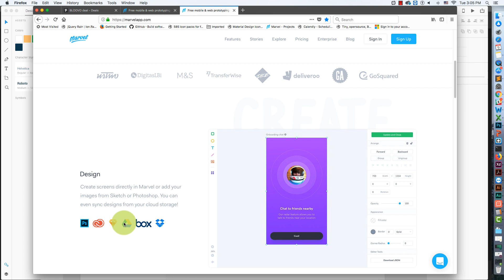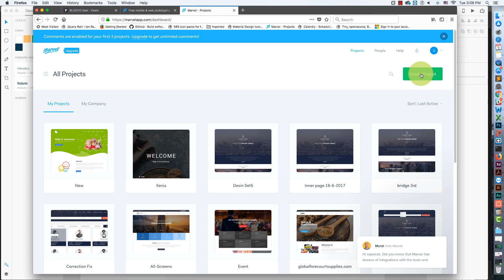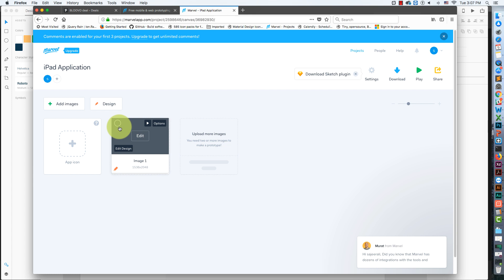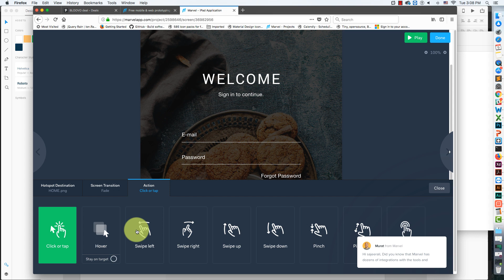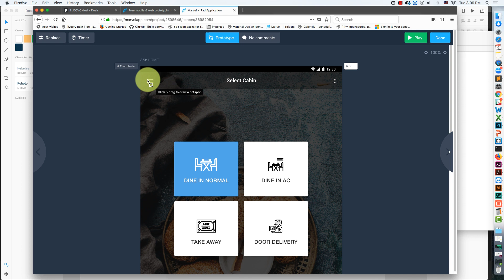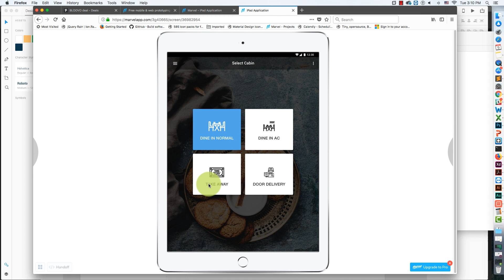Prototype Tool (Marvel app online prototype too)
Create a simple app prototype using the Marvel app online tool.